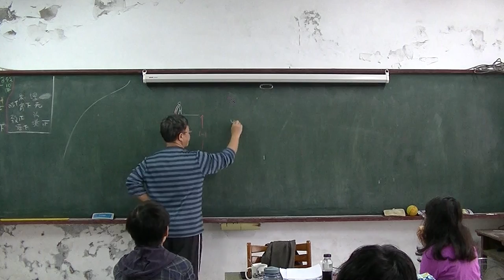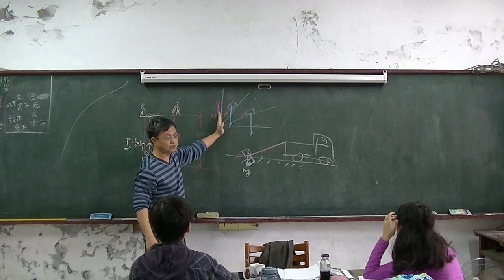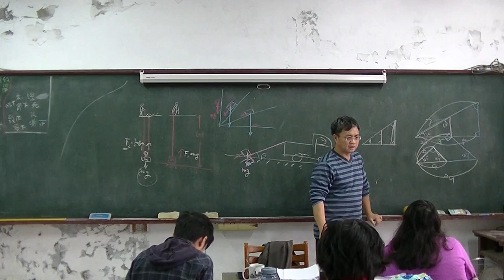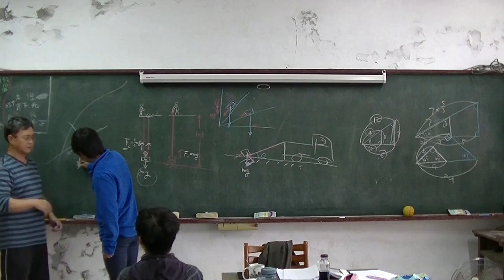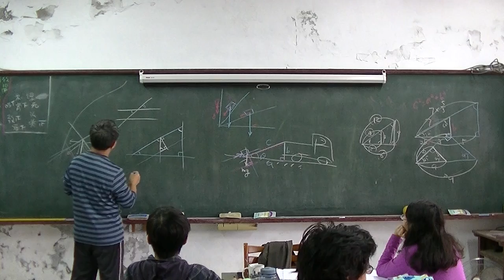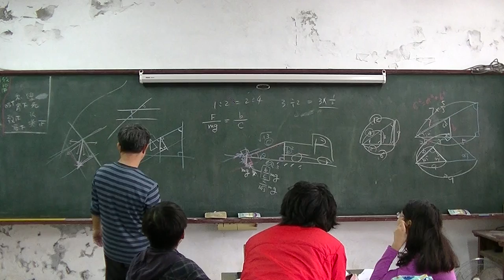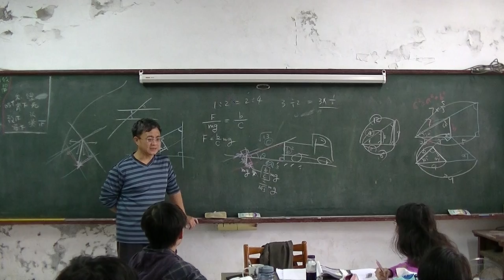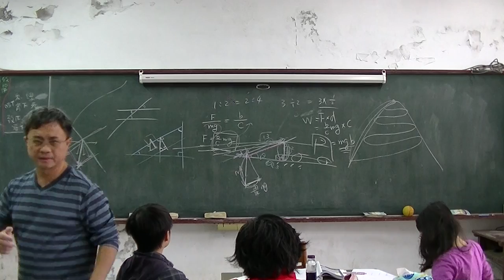國中物理-省力裝置-20151214